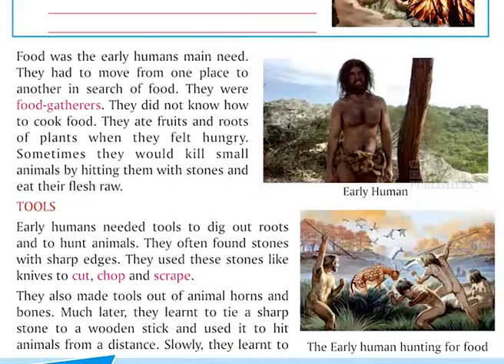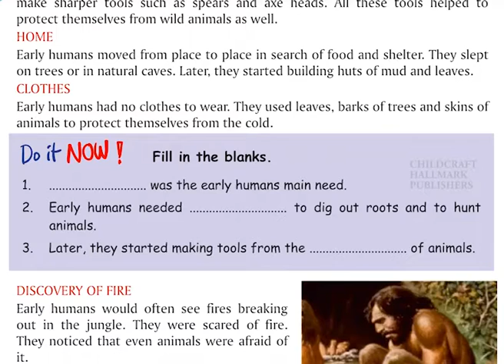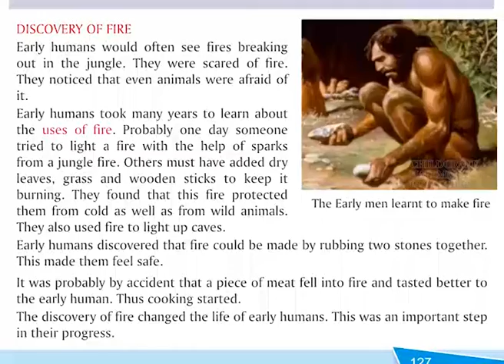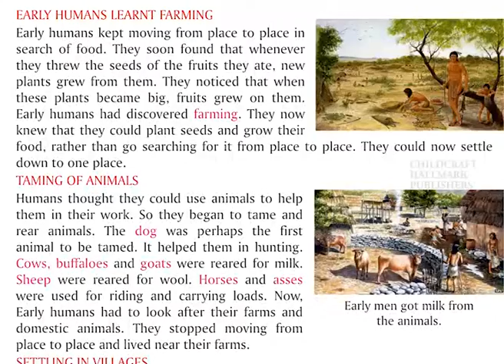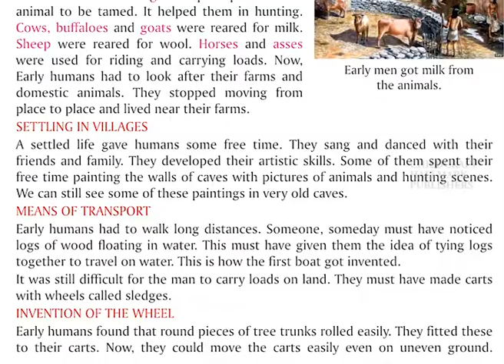STD 3 TERM 3 SOCIAL CHAP 4